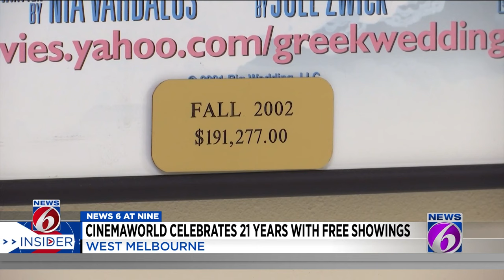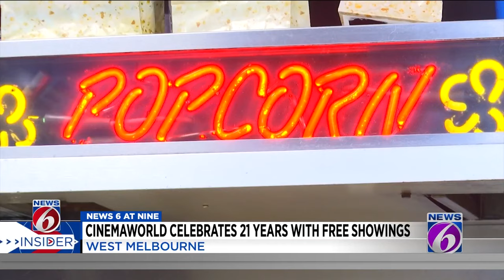Family-owned Florida theater celebrates anniversary with free showings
News 6 Insider Guide Crystal Moyer checks up on Cinemaworld, a family-owned West Melbourne movie theater celebrating 21 years.